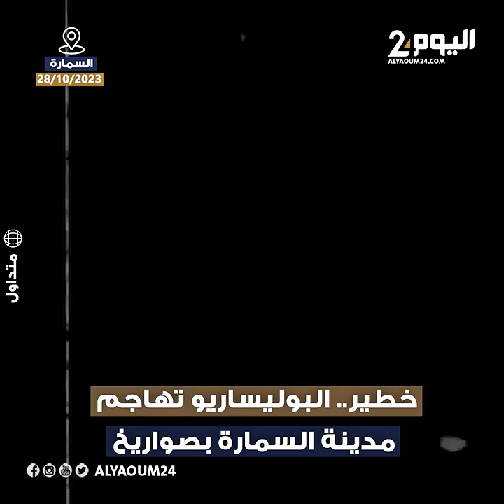خطير.. البوليساريو تهاجم مدينة السمارة بصــواريخ